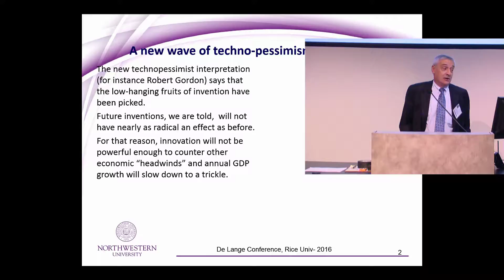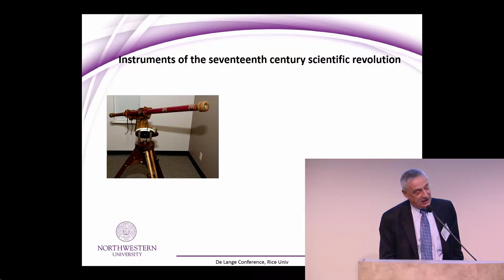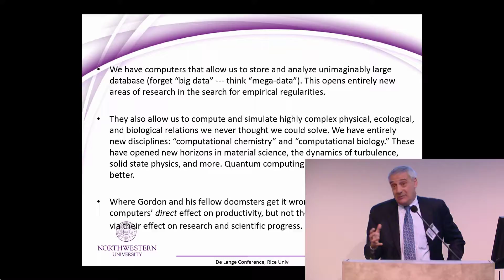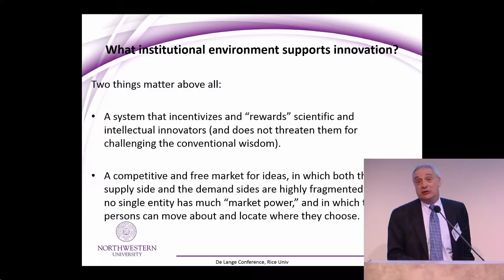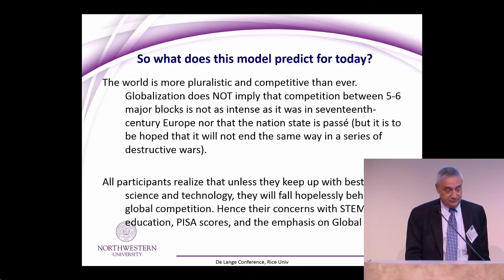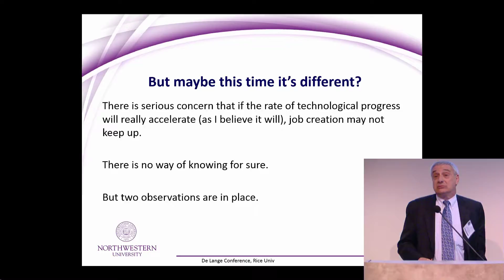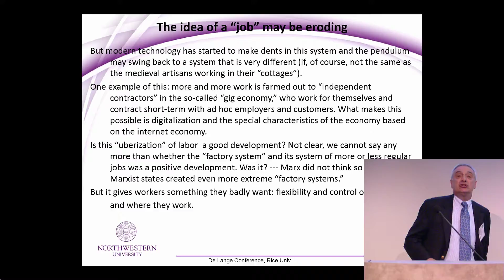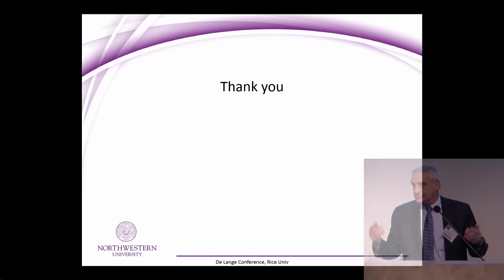Joel Mokyr at De Lange Conference X - Humans, Machines and the Future of Work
Is Technological Change a Thing of the Past? By Joel Mokyr

In this talk, I take on the new wave of technopessimism that argues that we will not be able to replicate the technological achievements of the long twentieth century, and that in the future productivity gains will be limited because all the "low-hanging technological fruits" have been picked. I show that in the past technological flourishing has been a function of four factors: diversity and competition; incentives; the two-way interaction between theory and application; and focusing devices that directed innovation. On all four accounts, the next half century should be a time of unprecedented progress, even if its exact features cannot be predicted.